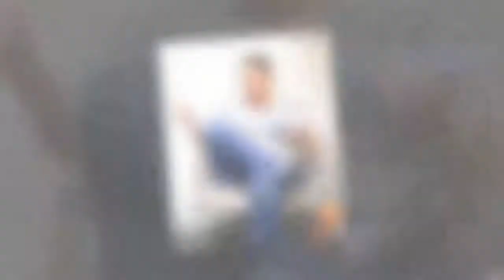Andrew Glennon: Amber Portwood's Baby Daddy Has a Seriously Sketchy Past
Amber Portwood is pregnant by Andrew Glennon. Unfortunately, the guy is basically a walking red flag.